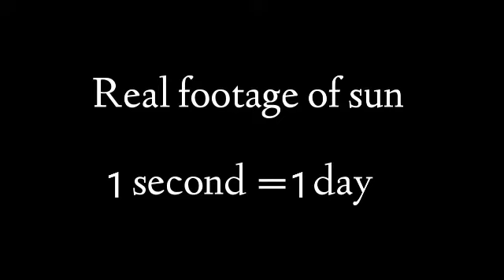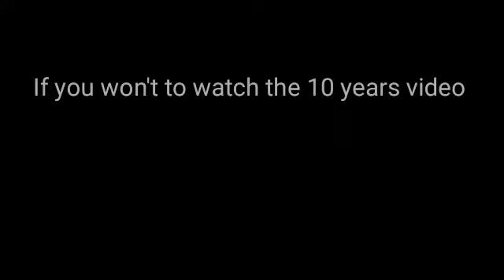NASA 10 year time lapse on sun ||NASA SDO|| space world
This is the small footage of NASA's 10 year time lapse on sun from 2 june 2010 to 1st june 2020, one decade time lapse on sun.

Video credit : NASA SOLAR DYNAMIC OBSERVATORY